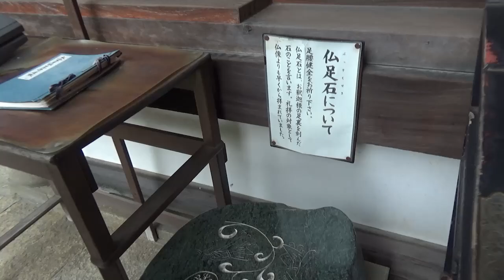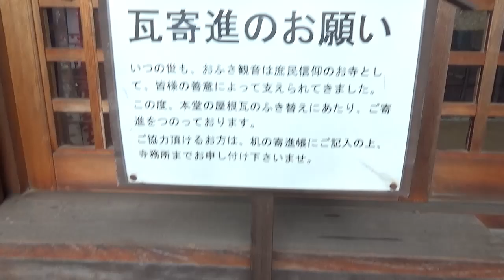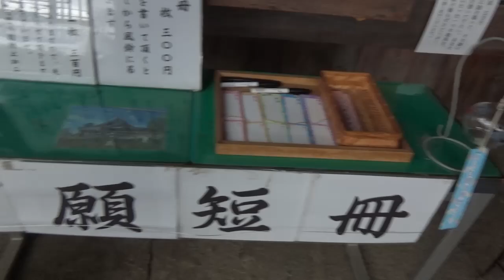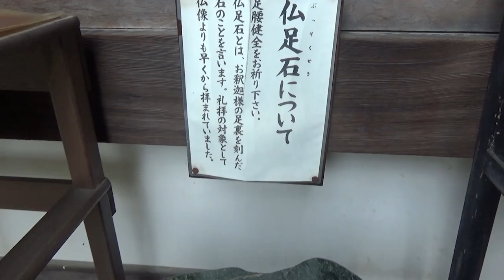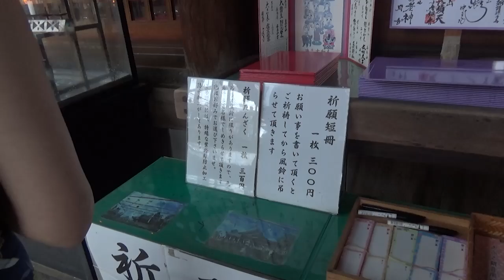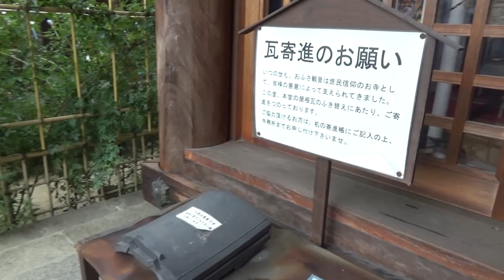【作業用】風鈴の音色と和の癒やし音楽☆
普通　０００１１６１